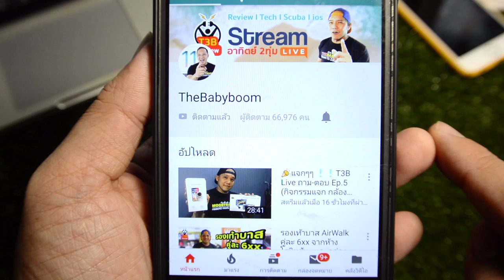ปะการังต้องระวังด้วยหรอ สัตว์ทะเลอันตราย Ep.4 : ครูบูมสอนดำน้ำ by T3B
หอย เพรียง ปะการังแข็ง ก็อันตรายนะครับ ต้องระวัง